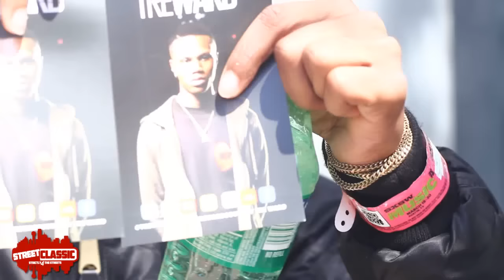Street Classic interview | feat TRE WARD talks About his New deal,his Single "Anymore" + more